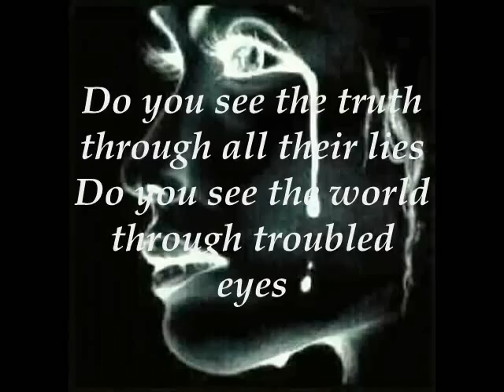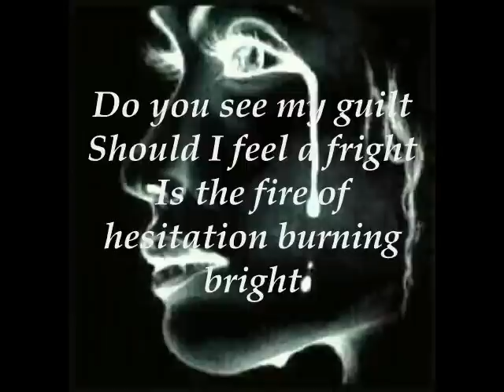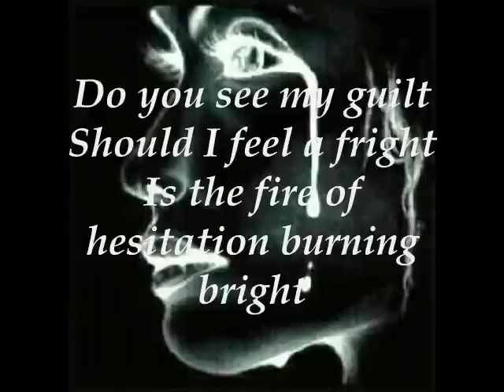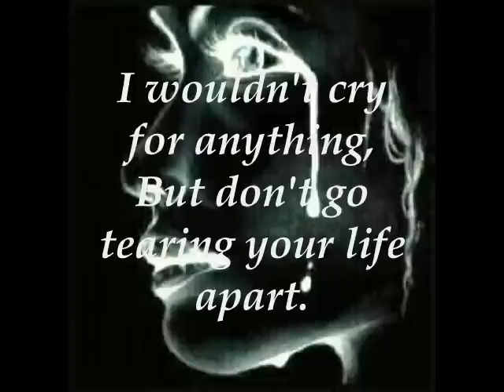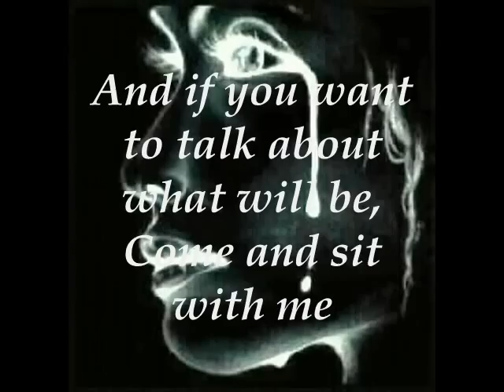James Blunt - Cry lyrics